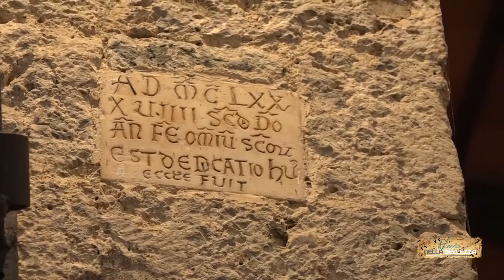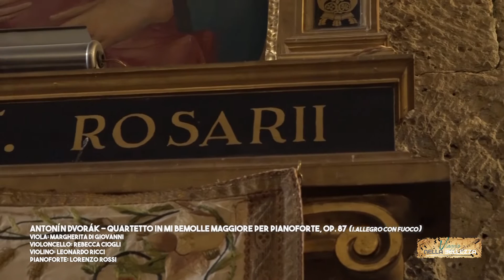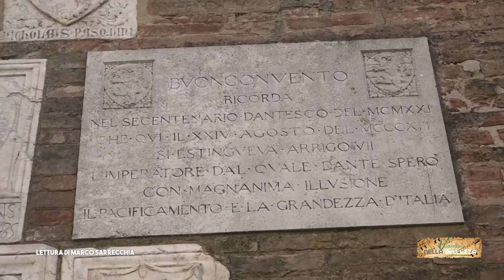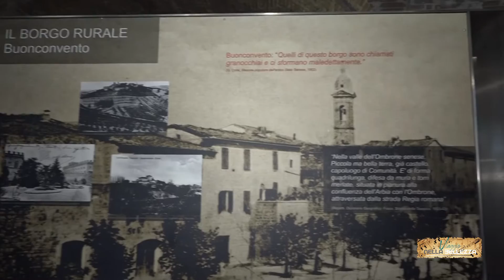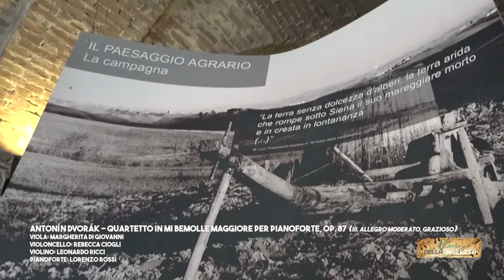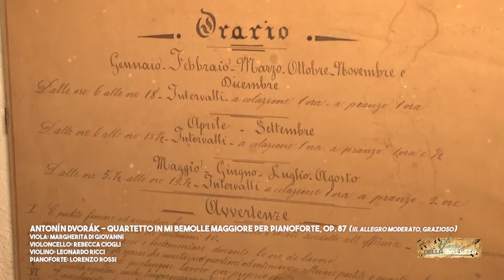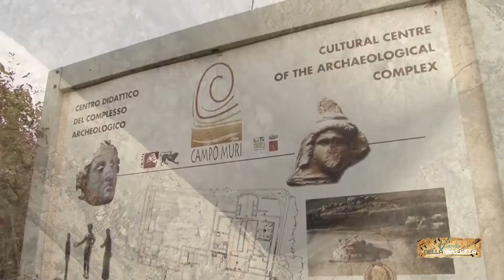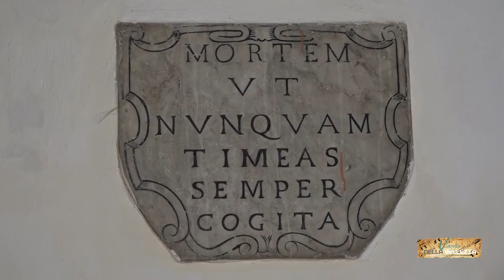VIAGGIO NELLA BELLEZZA LA MUSICA - DINTORNI DI SIENA 22-03-2023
UNA TRASMISSIONE A CURA DI DANIELE MAGRINI     LETTURE DI MARCO SARRECCHIA      ESECUZIONI MUSICALI TRATTE DALLA RASSEGNA MUSICALE “FRANCI FESTIVAL 2022” A CURA DEL CONSERVATORIO RINALDO FRANCI     OSPITI: AUGUSTO CODOGNO, GABRIELE BERNI, ROSANNA GIORGI, LETIZIA COSCI, ANTONIO TASSO, DORIANO MAZZINI, MARCO VALENTI, GIUSEPPE GUGLIOTTI   IMMAGINI DI REPERTORIO TRATTE DALL’ARCHIVIO DI RADIOSIENATV    MONTAGGIO RENATO TASCIO    SIGLA DARIO DI PRISCO